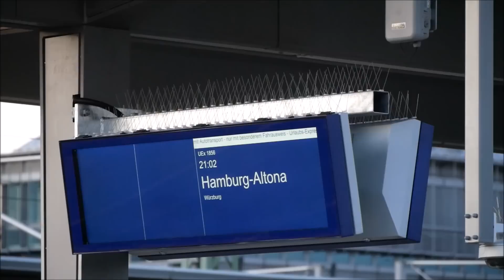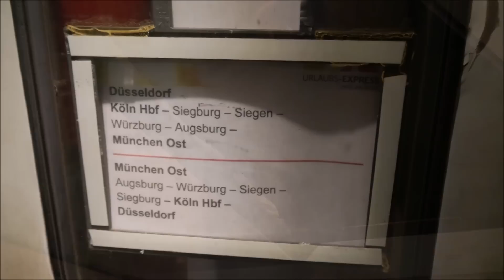UrlaubsExpress mit 20 Waggons! Bereitstellung und Abfahrt eines der längsten Autozüge in München Ost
Mega Autozug mit 2x Loks und 20 Waggons, das war der Urlaubsexpress von München nach Düsseldorf und Hamburg-Altona.
Am 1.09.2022 war dieser Autozug/Nachtzug in München-Ost. Die Bereitstellung dieses Zuges sowie die Abfahrt des Zuges sind in diesem Video festgehalten.
Ebenfalls sind die Br111 Leihlokomotiven von DB Gebrauchtzug und SmartRail gezeigt.

Infos zum Zug:
Urlaubsexpress(UEX) ist die Marke des Reisebüros Train4you. Für den Betrieb beauftragt Train4you die MSM Gruppe. Diese ist auch der Besitzer der meisten Auto- und Personenwagen. Die Loks werden meistens von Fremdfirmen geliehen samt Lokführer. In diesem Fall war es SmartRail, die den Lokführer stellte und eine Br111 die andere Br111 wurde von DB Gebrauchtzug angemietet.

Mit den BESTEN Bahnbildern aus dem Allgäu und dem Südwesten!!!